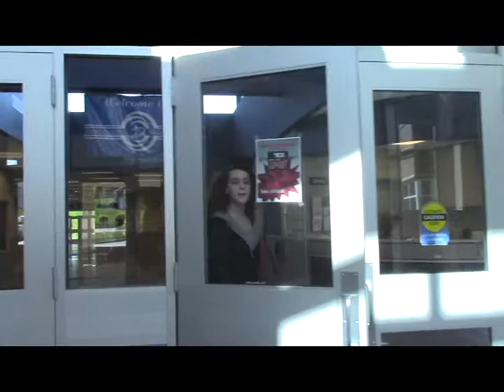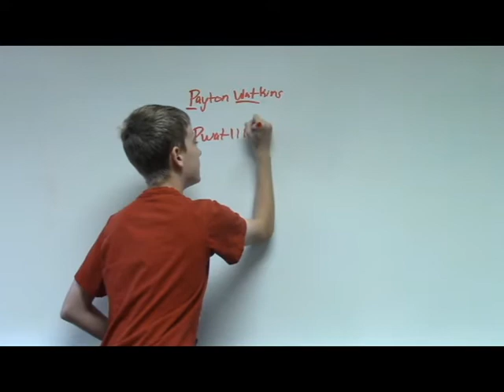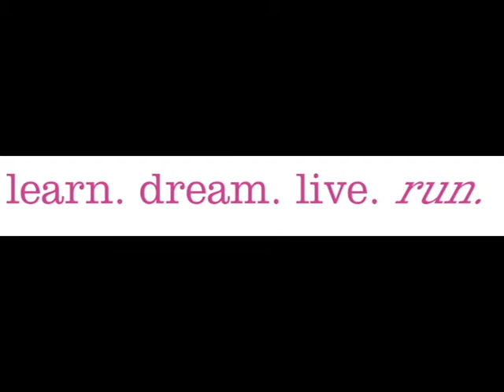Show 31 - Discovery Middle School Broadcasting 2013 / 2014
Show #31 from the Discovery Middle School Broadcasting class in Liberty, Missouri. This episode originally aired on May 16, 2014.